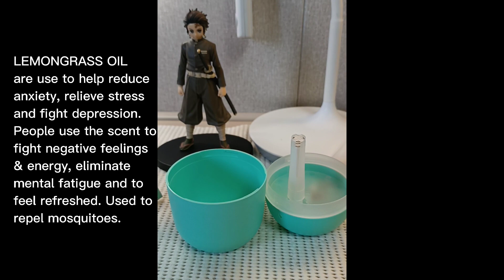How to use humidifier and Lemongrass essence oil , ASMR, UNBOX, REVIEW and benefits